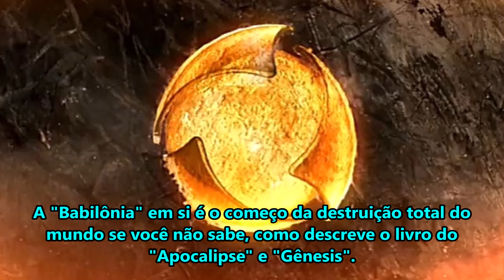O Rico e Lázaro: Fim Trágico de Sammu-Ramat e Nebuzaradã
Novela "O Rico e Lázaro": Confira tudo o que vai acontecer com os grandes vilões da trama bíblica da Record TV.

A reprise da novela bíblica "O Rico e Lázaro", da Record TV, é exibida de segunda a sexta-feira, às 21h30.

"O Rico e Lázaro" baseado na história da Babilônia e dos livros da Bíblia Sagrada como os livros de Daniel, de Ezequiel e de Jeremias, entre outros.

A nova novela bíblica "Gênesis" será a substituta da reprise de O Rico e Lázaro em abril de 2020.